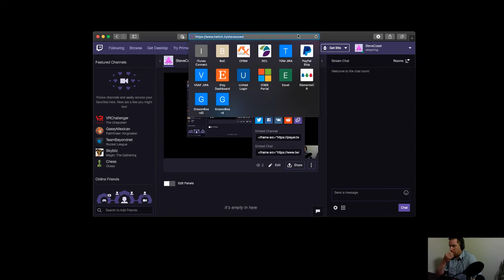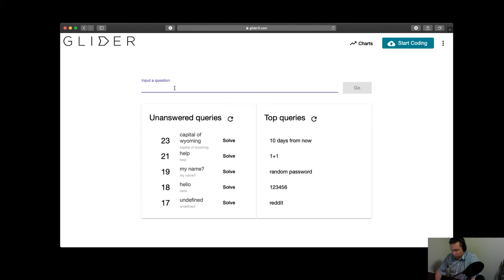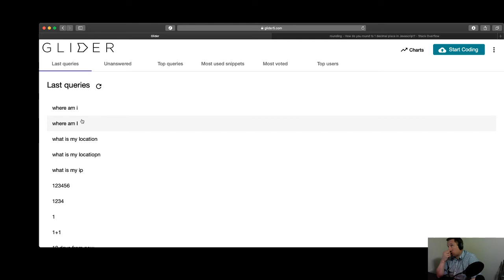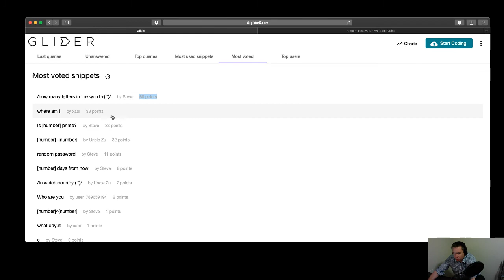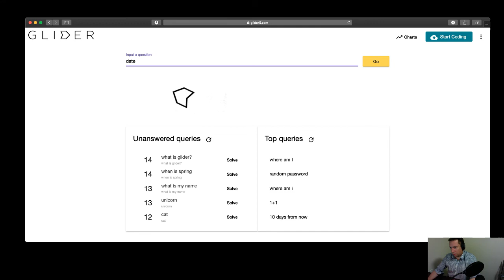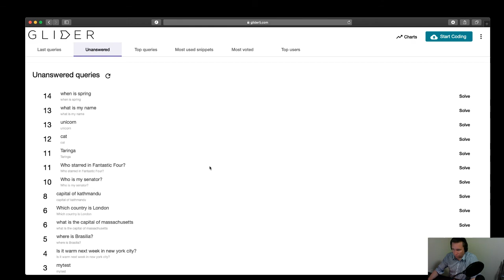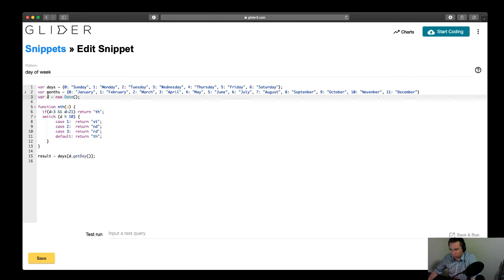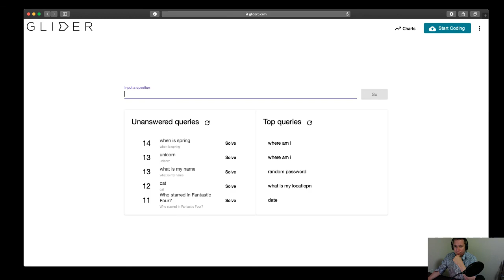glider5.com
Walkthrough livestream of glider5.com and how it works, fixing broken queries along the way...